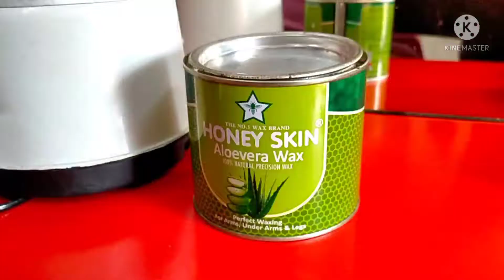Face Waxing 🤩 Amazing result😎 Darson Gents Parlour 🤩7557027345